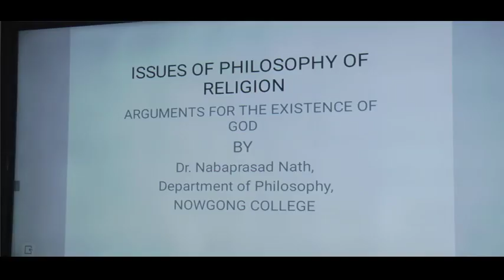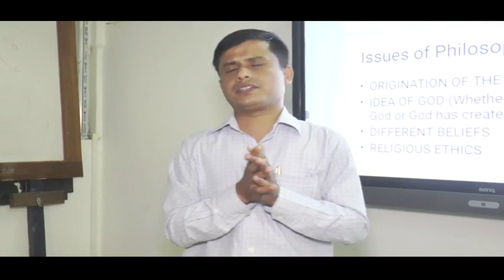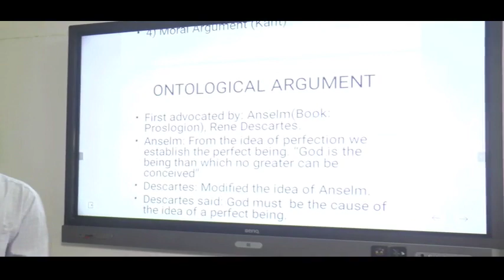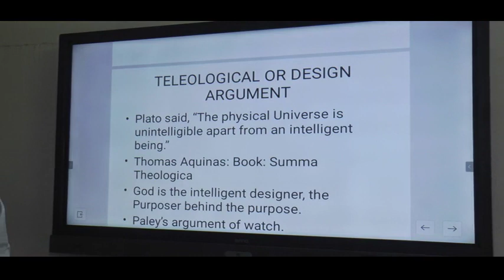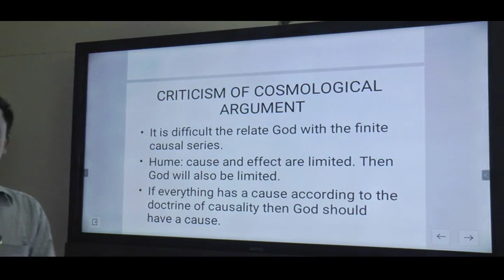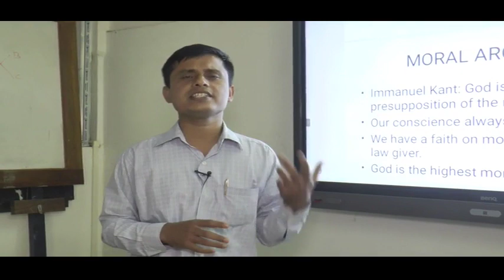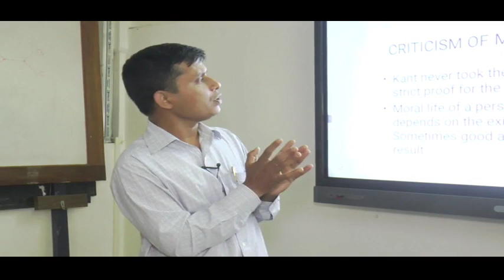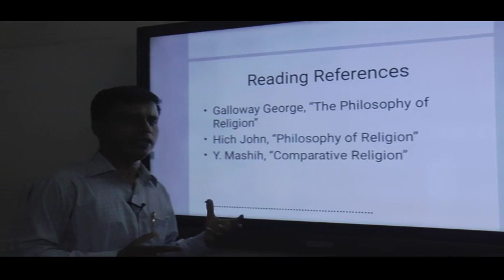6th SEMESTER (B.A. ) PHILOSOPHY (MAJOR)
An initiative of  Dr. Sarat Borkataki , the principal of Nowgong College
online classes due to Lockdown in Assam for Covic19(Corona virus).
By Dr. Nabaprasad Nath,Assistant Professor Nowgong College, department of Philosophy.